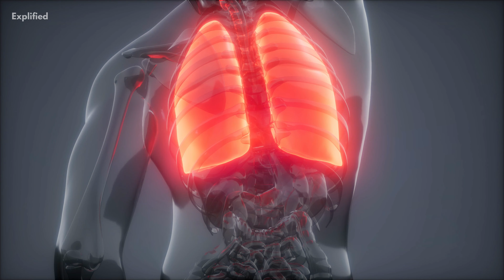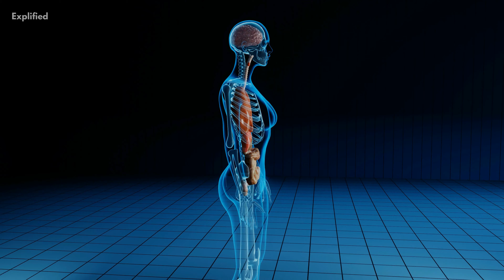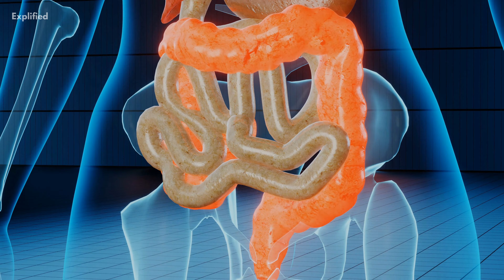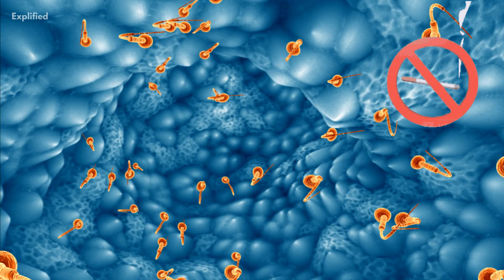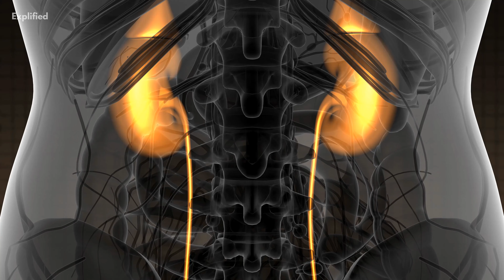How Do Cigarettes Affect The Body?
We all know that smoking is not good for our health. Isn't it? But still, there are many people who, uhm. well. Smoke!

But how does smoking really affect the body? Let's go into this in detail.